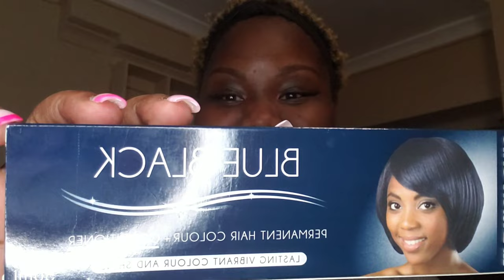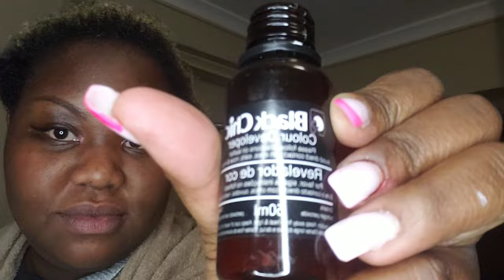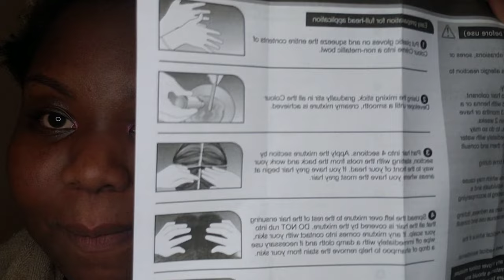Dye My Hair With Me!!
Hi loves!! 💕

OMG, it's been a minute, how are you guys? I'm back with your weekly dose of Vitamin Thando and today we are dying my hair!!

This was so chaotically fun to shoot and edit because I was all over the place lol. But I hope you enjoy this video, and if any of you guys have questions, drop them in the comments section, I'd be more than happy to help.

Hope you're staying warm and that you have a great week.

Kay, love ya!
Byyyeee!! 💕